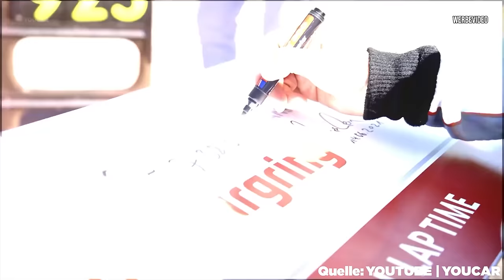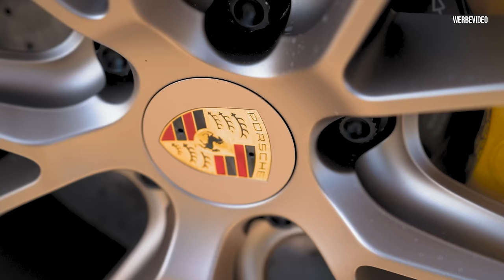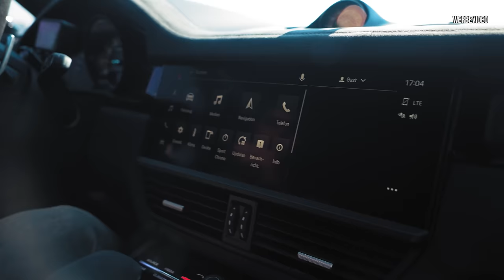640PS PORSCHE Cayenne Turbo GT | Besser als der URUS? 🧐 | Daniel Abt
Porsche hat mit dem neuen Cayenne Turbo GT eine wirklich Waffe auf den Markt gebracht. Ich wurde eingeladen das 640PS SUV Monster auf einer geilen Rennstrecke in Schweden mal richtig zu testen. Ist das der Endgegner vom Lamborghini Urus?

Viel Spaß!

Team AllTheWayABT

MB011KJDHPEU7Z8